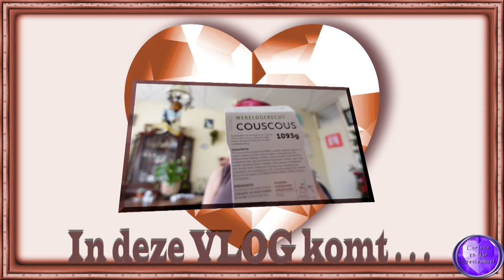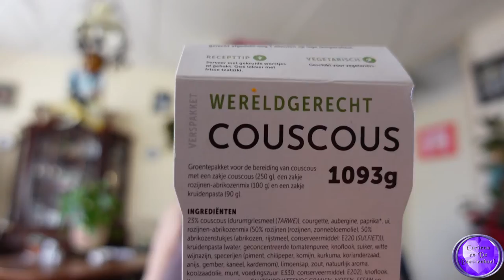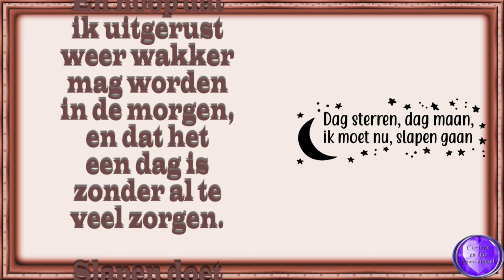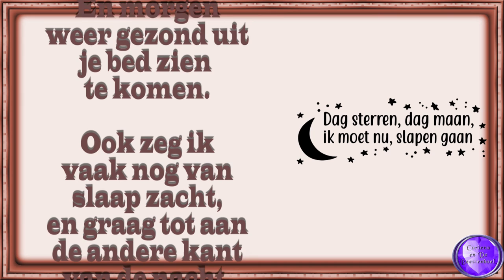zo 11 sept in de nacht met Carin aan de tel CousCous maken #1577